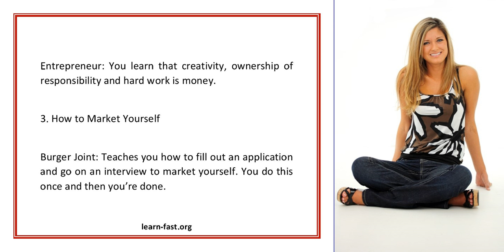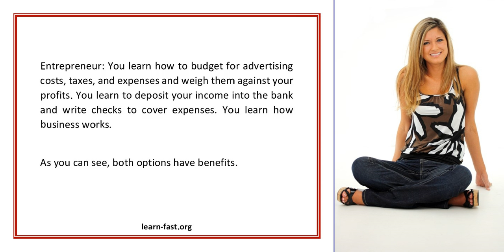5 Lessons Your Kids Will Learn By Starting A Business